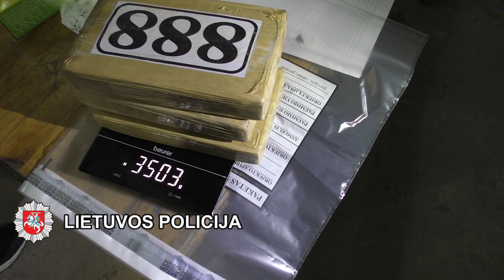Su įkalčiais sulaikyti asmenys į Lietuvą atgabenę labai didelį kiekį narkotinių medžiagų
Klaipėdos apskrities vyriausiojo policijos komisariato Kriminalinės policijos organizuoto nusikalstamumo tyrimo valdybos (VPK KPONTV) pareigūnai su įkalčiais sulaikė asmenis, kurie užsienio valstybėje įtariama įsigijo labai didelį kiekį narkotinių medžiagų ir kontrabandos būdu atgabeno jas į Lietuvos Respubliką.
 Ikiteisminis tyrimas pradėtas, gavus informacijos apie niekur nedirbančio, 31 m. Klaipėdos miesto gyventojo galimai vykdomą narkotinių medžiagų platinimą. Šis asmuo teisėsaugai žinomas – anksčiau ne kartą teistas už vagystes, turto sunaikinimą ar sugadinimą, antspaudo, spaudo ar dokumento pagrobimą arba pagrobtojo panaudojimą.
 2022 m. vasario mėn. kelyje „Kaunas-Marijampolė-Suvalkai“, atvykstant į Lietuvos Respubliką iš Lenkijos Respublikos, uostamiesčio teisėsaugininkai, bendradarbiaudami su Valstybės sienos apsaugos tarnybos pareigūnais, automobilyje sulaikė minėtą vyriškį ir kartu vykusią, prie minėtos nusikalstamos veikos įtariama prisidėjusią 23 m., anksčiau už vagystes, viešosios tvarkos pažeidimą teistą, individualią veiklą vykdančią, moterį.
 Klaipėdos apskrities VPK KPONTV pareigūnams atlikus kratą vyriškio vairuotame automobilyje, rasti trys paketai su labai dideliu kiekiu (apie 3 kg) didelės koncentracijos narkotinės medžiagos – kokaino.
 Tęsiant tyrimo veiksmus ir atlikus kratą 31 m. vyro gyvenamojoje vietoje rasta apie 0,5 kg psichotropinės medžiagos – amfetamino, kokaino bei trejos elektroninės svarstyklės.
 Tą pačią dieną atliktos kratos 23 m. moters gyvenamojoje vietoje metu rasta kanapių bei psichotropinės medžiagos – tetrahidrokanabinolio.
 Kratų metu bendrai paimtų narkotinių (psichotropinių) medžiagų kaina nelegalioje rinkoje gali siekti 500 000 eurų.
 Atliekant atskirus ikiteisminio tyrimo veiksmus bendradarbiauta su Marijampolės apskrities VPK KPONTS pareigūnais.
 Abu įtariamieji buvo sulaikyti ir uždaryti į areštinę. Jiems paskirta griežčiausia kardomoji priemonė – suėmimas, vyriškiui – trims mėnesiams, moteriai – vienam mėnesiui.
 Pastarajai suėmimas vėliau pakeistas į rašytinį pasižadėjimą neišvykti, dokumentų paėmimą bei įpareigojimą periodiškai registruotis policijos įstaigoje.
 Laikinai apribotos nuosavybės teisės į automobilį, kuriuo naudojosi įtariamieji.
 Ikiteisminį tyrimą organizuoja ir jam vadovauja Klaipėdos apygardos prokuratūros Organizuotų nusikaltimų ir korupcijos tyrimo skyrius (ONKTS).
 Už narkotinių medžiagų gabenimą per Lietuvos Respublikos valstybės sieną nepateikiant muitinės kontrolei ar kitaip jos išvengiant arba neturint leidimo baudžiama laisvės atėmimu nuo 3 iki 10 metų.
 Už neteisėtą disponavimą labai dideliu narkotinių ar psichotropinių medžiagų kiekiu numatytas laisvės atėmimas nuo 10 iki 15 metų.
 Vadovaujantis Lietuvos Respublikos Konstitucijos 31 str., asmuo laikomas nekaltu, kol jo kaltumas neįrodytas įstatymo nustatyta tvarka ir pripažintas įsiteisėjusiu teismo nuosprendžiu.